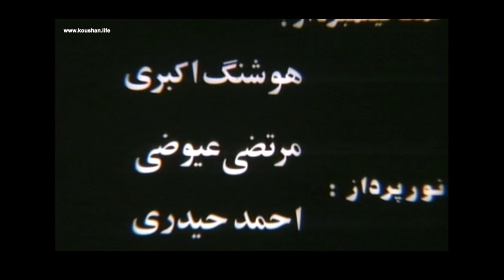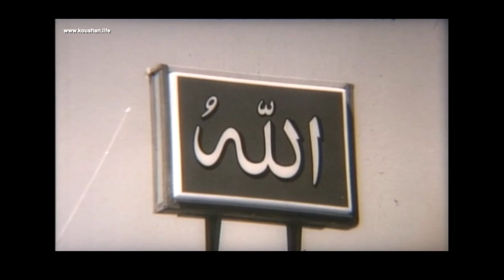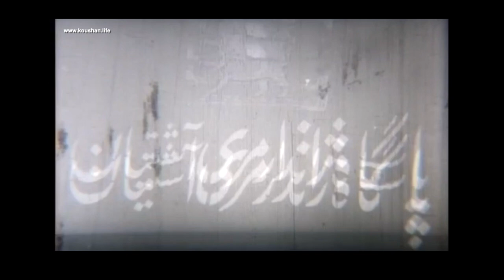The Grains of Wheat, Pars Film Production, 1981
This was the last Pars Film Studio  production  "The Grains of Wheat", ("Danehaye Gandom"), in 1979, screened in 1981, and in 1982 the screening permit of this motion picture was revoked by then Ministry of Culture!
This motion pictures was the last Pars Film Studio production produced by Mahmoud Koushan as the executive producer.